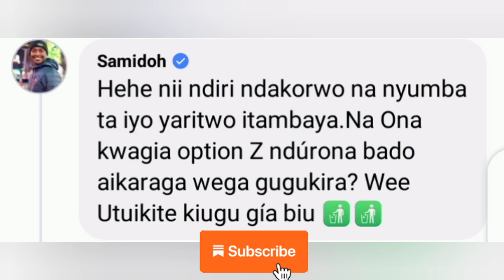SAMIDOH AIHÚIRWO NÍ MARAKARA KWARIA NDETO CIÍGIE MUTUMIA WAKE EDDY NDERITU